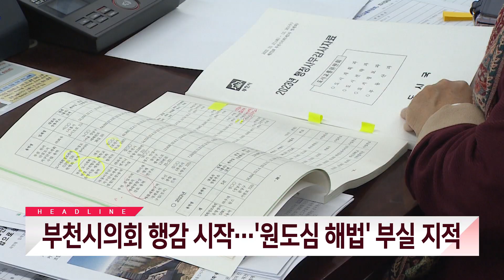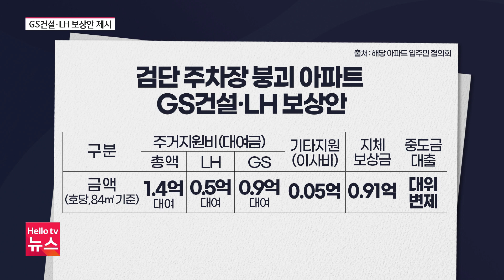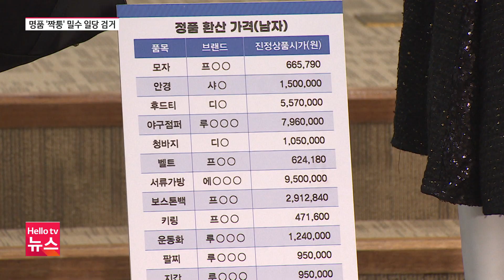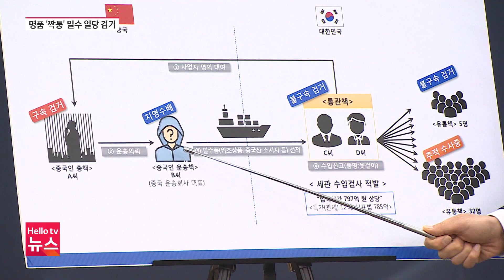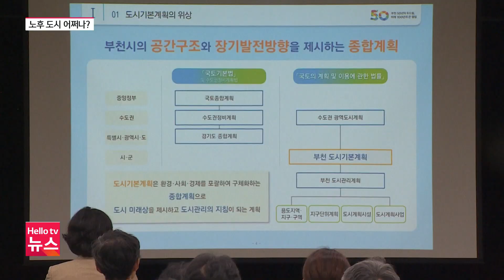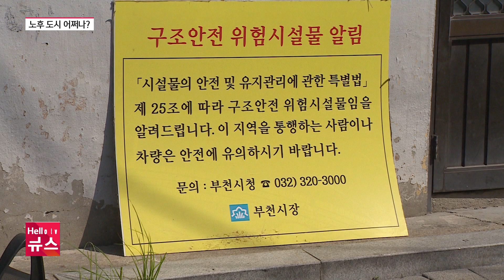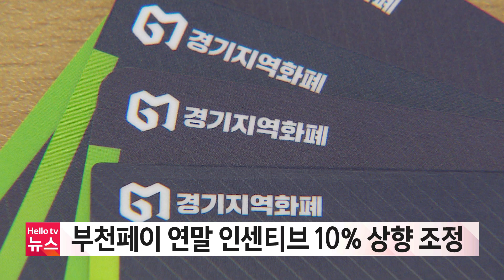주차장 붕괴 아파트 주민들, GS건설·LH 보상안 이번엔 수용할까? | [풀영상] 헬로tv뉴스 경인 2023년 11월 23일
1. 주차장 붕괴 아파트 주민들, GS건설·LH 보상안 이번엔 수용할까?
2. 700억 원대 위조 명품 밀수조직 '검거'
3. 부천시의회 행감 시작…'원도심 해법' 부실 지적
4. 경기도 빈대 판정 20건…방제비 10억 투입